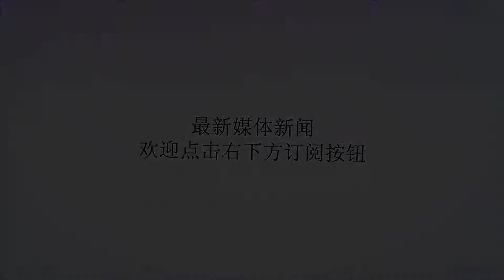美日联盟牢不可破？美军突然向日本索要天价赔偿款，双方僵持_关系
谢谢！原标题：美日联盟牢不可破？美军突然向日本索要天价赔偿款，双方僵持二战之后美国开始在日本驻军，这么多年过去了，美国把日本当作成重返亚太的战略支点，而日本也因为美国的帮助，很快的步入了发达国家行列。这两个国家可以说互相离不开对方。驻日美军然而尽管两个国家的关系都还不错，但这是基于一个共同的利益目标。等到谈钱的时候，才能看出两国的关系究竟如何。比如说，特朗普上台之后要求日本增加对美国军队的经费支持。开始的时候日本也不想答应，但是迫于美国撤军的压力，日本恐怕最终还是会向美国妥协。除此事之外，还有一件事也让日本感到非常头疼，而且这件事还是跟钱有关系。8年以前日本311大地震发生的时候，美国在第一时间派出了自己的救援部队进入日本。当时日本的地震级数达到了9级，这是目前人类真实探测到的强度最大的一次地震。而且地震还引发了海啸、火灾和核泄漏事故，给日本部分地区带来了毁灭性的破坏。民众反抗驻日美军美国出动“里根”号超级航母让日本非常有面子，在日本眼中这就是朋友间的互帮互助。然而事情已经过去多年，当年美国海军援助日本的战士们却因为核泄漏事故出现了不同程度的病状。陆续有人死亡，生存下来的也患上了癌症等可怕的疾病。这样一来就涉及到了很大一部分医疗费和赡养费。在金钱面前美国再一次选择给日本施压。据悉有20多名战士现在需要日本作出赔偿，美国更是对日本提出了上亿美元的赔偿费。日本坚决不接受美国这项要求，为此两国在谈判桌僵持不下，甚至争锋相对。美日联合军演所以说关键时候才能看出美国和日本的本质关系，这两个国家的友谊并不是建立在感情基础上，而是建立在共同利益的基础上。